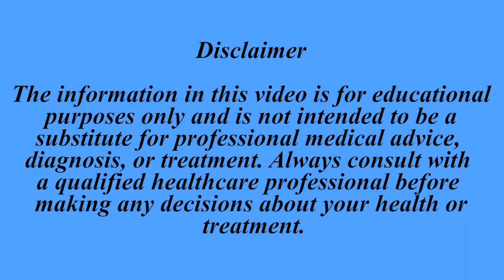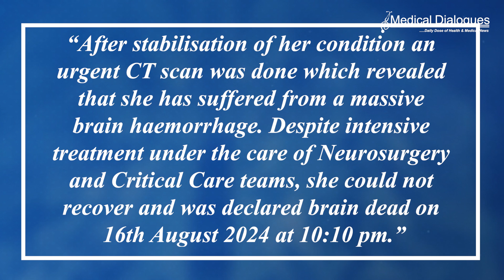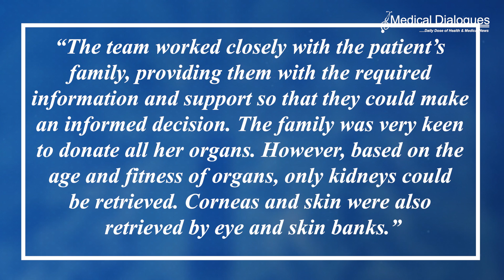72-year-old brain-dead woman donates organs and tissues, saving five lives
On the morning of 15th August, 72-year-old Ms. Kavita Rajkumar Goel was found unconscious at home. Her family rushed her to HCMCT Manipal Hospital, Dwarka. She was resuscitated and placed on a ventilator. An urgent CT scan revealed a massive brain haemorrhage. Despite the best efforts of the medical team, her condition rapidly deteriorated, and she was declared brain-dead